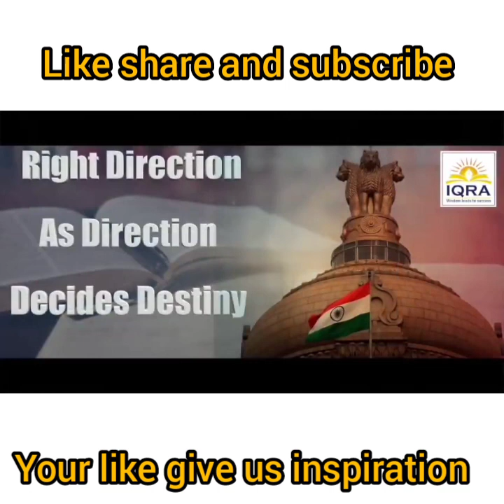धर्मयुद्ध(Crusades) की असली सच्चाई How Babar used religion for his interest